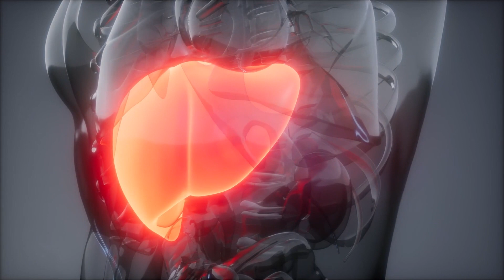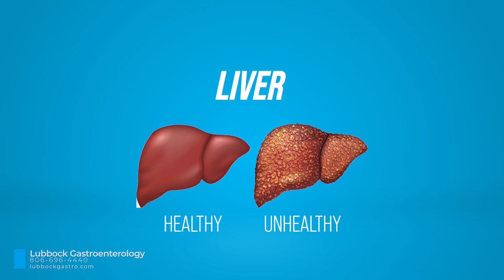Liver & Gut Health Link: Transform Your Body Today!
Unlock the secrets to transforming your body with our latest video on the crucial link between Liver & Gut Health! 🌟 Dr. Islam, your friendly neighborhood poop guru and board-certified gastroenterologist, trained at the prestigious Mayo Clinic, is here to guide you through the intricate connection between these two vital organs. Watch my video TODAY to discover how optimizing your gut health can significantly impact your liver's functionality and overall well-being.

In this enlightening video, you'll learn:
- The essential role your liver plays in detoxifying your body.
- How a healthy gut acts as the first line of defense against toxins.
- The impact of the gut microbiome on your liver health.
- Practical, actionable tips to boost both your liver and gut health, including dietary recommendations like cutting out alcohol, increasing fiber intake, and the benefits of black coffee. 🍵

Who Am I? I'm Dr. Islam, AKA your poop guru, here to demystify the complex topics of gastroenterology and healthy living, making them accessible and easy to understand. Whether you're suffering from liver disease or just keen on maintaining optimal health, this video is tailored for you.

- Sign up for my weekly newsletter for more in-depth advice and tips.

- If you're concerned about your liver or gut health, don't wait. Make an appointment today to get personalized advice suited to your needs.
- Have questions? I love hearing from you and am here to help!

CHAPTERS:
0:00 - Introduction
0:31 - Liver Functions Explained
1:16 - Gut Health and Liver Connection
3:25 - Tips for Enhancing Liver Health
5:57 - Thanks for Watching